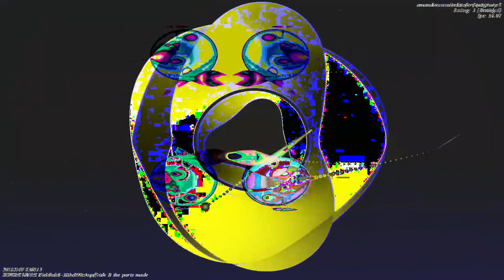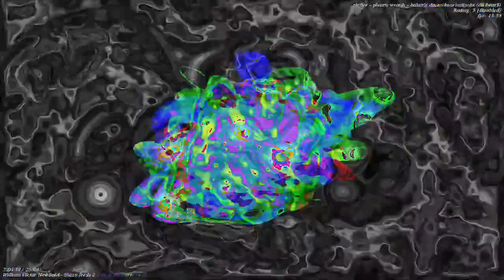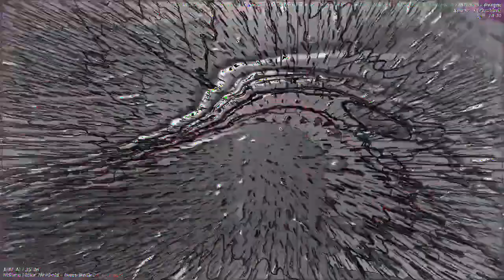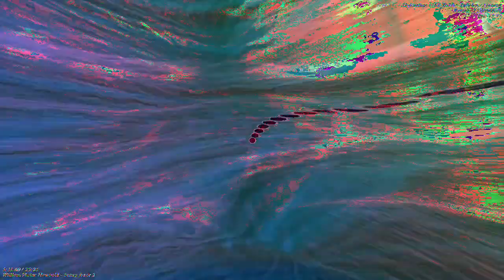[EPILEPSY WARNING] Movie 23 01 05 10h11m41s *Photosensitivity Warning*